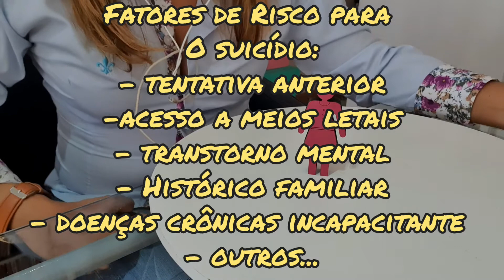1 de setembro de 2020